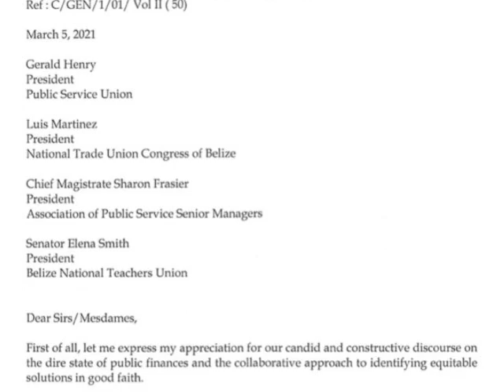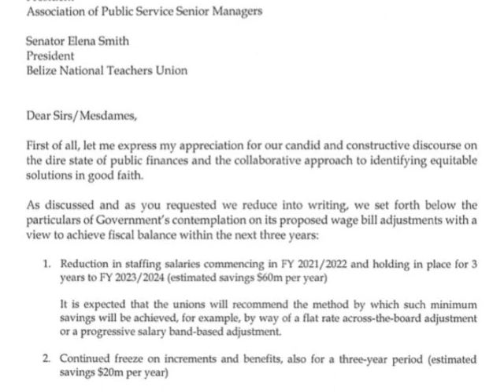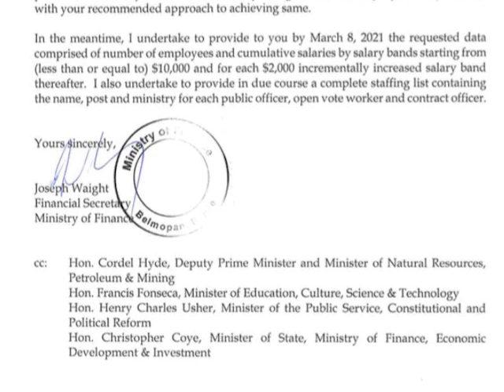G.O.B. Intends to Save $240M from Salary Cuts in Three Years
The Briceño administration continues to consult with stakeholders, including the business community, ahead of presenting a budget for the upcoming fiscal year.  While government receives input from various corners for what will be a lean financial plan for 2021, it is also looking to realize savings of up to one hundred and eighty million dollars over the next three years by docking salaries for public officers and teachers.  The proposal to reduce the wage bill comes amid the devastating economic effects of the COVID-19 pandemic.  On Thursday, a meeting was held with the Public Service Union during which several matters were discussed. Today Financial Secretary Joseph Waight outlined a five-point proposal.  Along with the suggested reduction of staff salaries is a continued freeze on increments and benefits over a three-year period, with G.O.B. saving twenty million dollars per annum.  That’s a total of two hundred and forty million dollars in public funds being saved between 2021 and 2024, should the joint unions agree to the proposal. It is by no means a done deal. News Five spoke with First Vice President Dean Flowers of the Public Service Union.